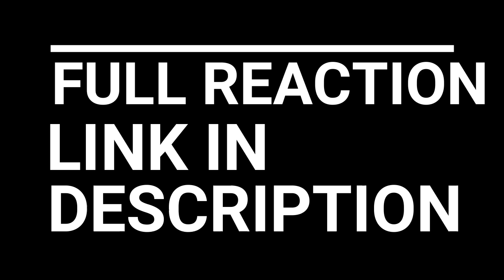EVANGELION EPISODE 10 REACTION AND REVIEW